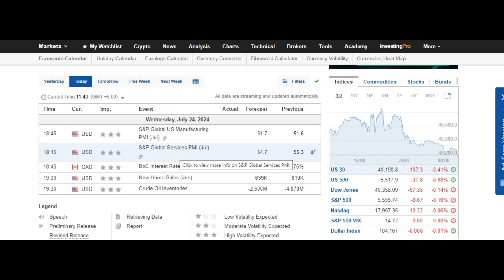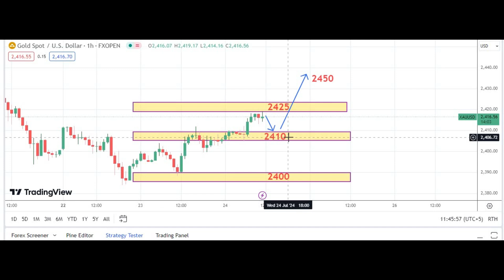Gold | Today Forecast 24th July 2024 | The GOLD Father | Forex Trading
If you want to get daily forex trading signals in major pairs with clear entry/exit and stop loss JOIN OUR PREMIUM GROUP (FREE OF COST)

forex trading
forex trading for beginners,
forex trading strategies,forex
trading,trading forex
forex trading bangla,forex live trading
day trading
forex trading bangla course
forex trading account opening
forex for beginners
forex trader
forex strategy

RISK WARNING

Trading with a high degree of leverage can lead to substantial losses. Carefully consider if commodity futures, options, CFDs, spread betting, and forex are suitable for you, given your financial situation. If unsure, seek professional advice.

Past performance does not guarantee future results. Do not base your investment decision solely on past performance. Evaluate the person or entity making trading decisions and understand the terms of the advisory agreement, including the associated risks and merits.